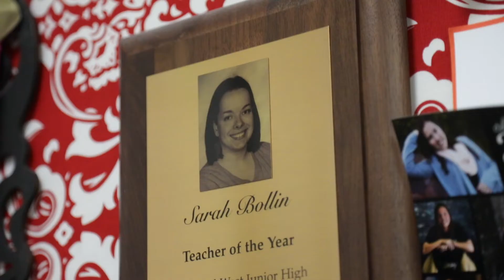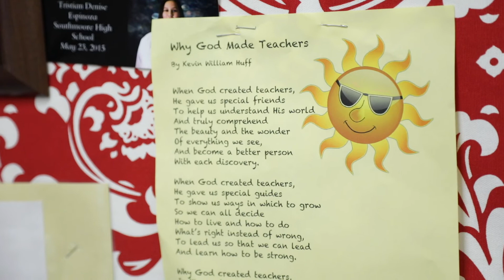TeacherTuesday | Sarah Rodgers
Sarah Rodgers is an amazing 8th grade math teacher at Highland West Junior High and is this week's TeacherTuesday. "Productive struggle" is a common characteristic in her classroom, and she provides the perfect place to feel support as they overcome their struggles, both in math and as they journey through junior high. Thanks to Mrs. Rodgers and all the wonderful MooreSchools staff that do a great job every day.